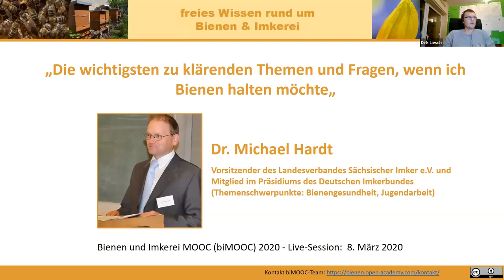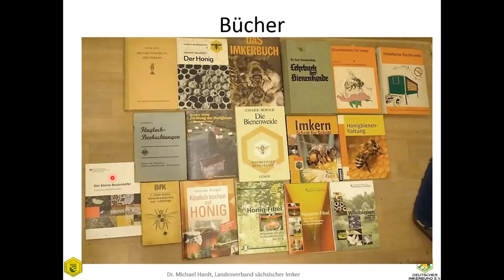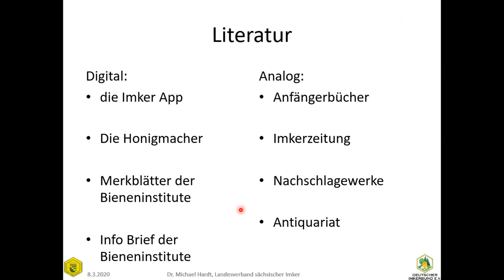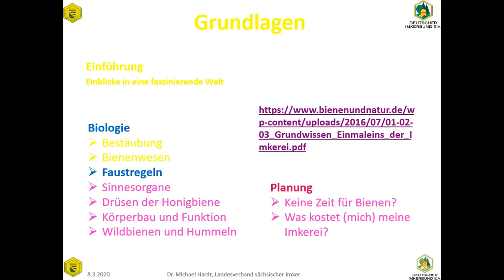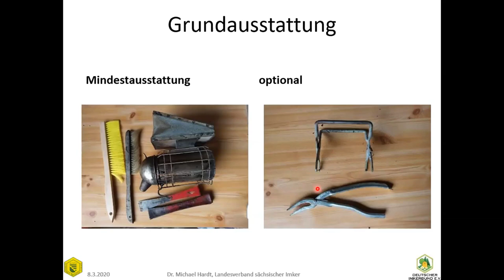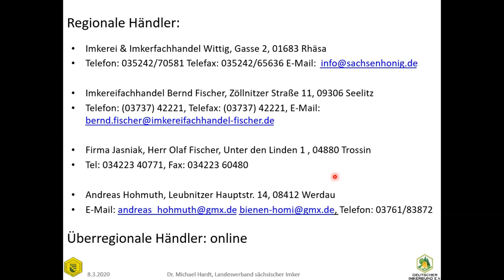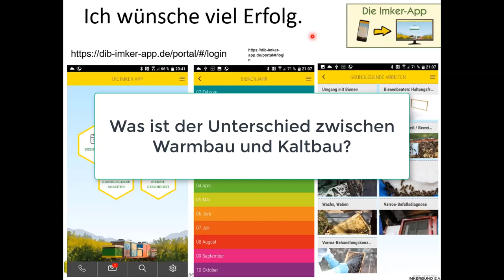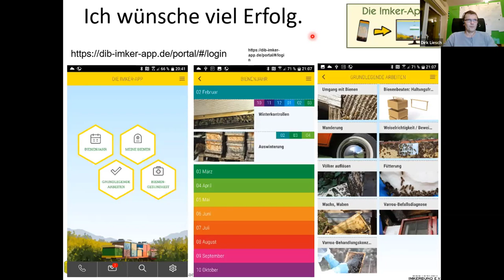Die wichtigsten zu klärenden Themen und Fragen, wenn ich Bienen halten möchte. (biMOOC)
(zum Index des Videos Text aufklappen). Dr. Michael Hardt, Vorsitzender des Landesverbandes Sächsischer Imker e.V. und Mitglied im Präsidiums des Deutschen Imkerbundes (Themenschwerpunkte: Bienengesundheit, Jugendarbeit) erläutert hier, angelehnt an die Inhalte des Grundlehrgangs zur Imkerei und Bienenhaltung, die wichtigsten zu klärenden Themen und Fragen, wenn jemand selbst Bienen halten möchte. Das Video ist im Rahmen einer Live-Session den "Bienen und Imkerei MOOC" (biMOOC) entstanden.

Index zum Video:

0:00 min : Begrüßung
0:34 min : Einführung
0:58 min : Wildbienen als Beitrag, wenn Zeit für Imkerei nicht reicht
2:12 min : rechtliche Grundlagen + Haftpflicht
3:31 min : gesundheitliche Voraussetzungen und Bienenstiche
4:58 min : Informationensquellen,Buchempfehlungen, Bienen-Zeitungen
9:50 min : Imker App,"Die Honigmacher", Bieneninstitute, D.I.B. Informationen
15:05 min: Bestäubung + Pollen
16:52 min: Bienenwesen
19:38 min: Faustregeln
21:13 min: Lebensweg der Arbeitsbiene
22:10 min: Sinnesorgane der Honigbiene inkl. Schwänzeltanz
26:13 min: Körperbau und Funktion
27:05 min: Planung und Zeitbedarf
28:27 min: Kosten
29:26 min: Grundausstattung
32:42 min: Welche Bienenkästen/Bienenbehausung
36:49 min: Woher bekomme ich mein Material?
37:47 min: Wie komme ich zu den Bienen?
39:27 min: Arbeitserleichterungen
40:24 min: Welche Bienenrasse
41:44 min: Arbeitsschutz und Sicherheit
42:52 min: Wo stelle ich die Bienen auf?

44:22 min: Beginn Fragen & Antworten
44:29 min: Was ist der Unterschied zwischen Warmbau und Kaltbau?
46:33 min: Mit einem oder mit mehr Bienenvölkern starten?
47:51 min: Was sind die Vor- und Nachteile vom Imkern mit Mittelwand oder Naturwabenbau?
49:27 min: Gibt es für die Imkerei in höherer Lage zwischen 700-1000 Höhenmeter bestimmte Empfehlungen?
51:00 min: Ist es sinnvoll Brutraum und Honigraum um 90° versetzt zu setzen?
52:36 min: Verabschiedung

Herzliche Grüße
Dirk Liesch